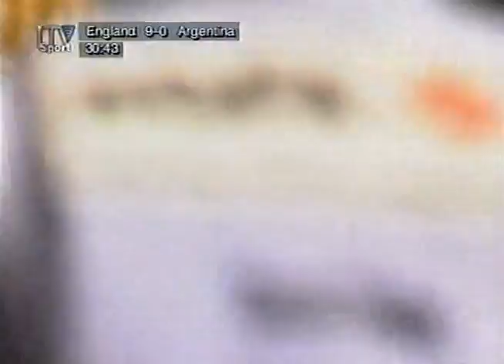ENGLAND - ARGENTINA (RUGBY WORLD CUP 1995 : FULL MATCH)